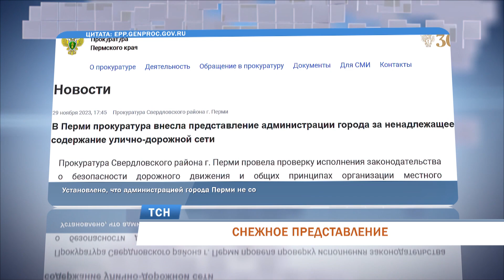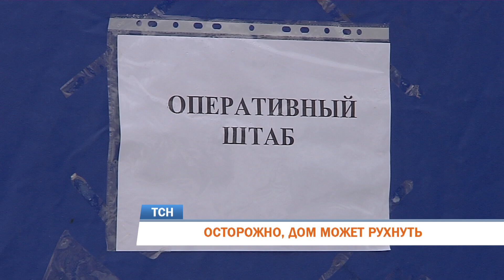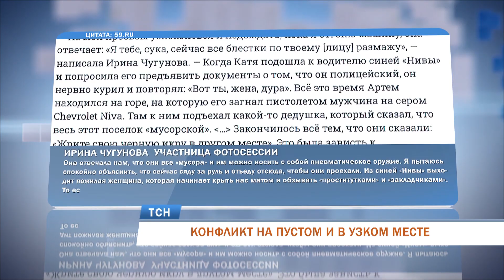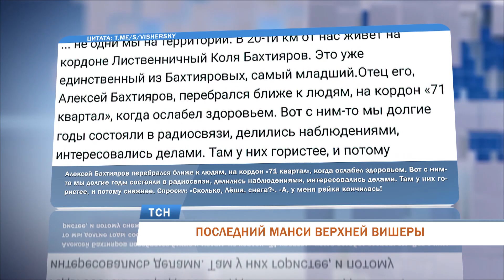Телевизионная служба новостей (30 ноября)